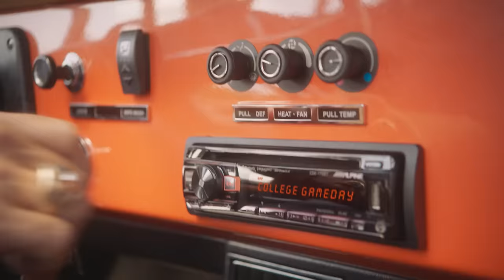College GameDay Opening: 'Comin’ to Your City' with Darius Rucker, Lainey Wilson, The Cadillac Three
ESPN’s College GameDay Built by The Home Depot celebrates its 30th season on the road with an opening anthem refresh. Big & Rich pass the mic to Darius Rucker, Lainey Wilson and The Cadillac Three after 16 years of singing "Comin’ to Your City" on college football Saturdays.